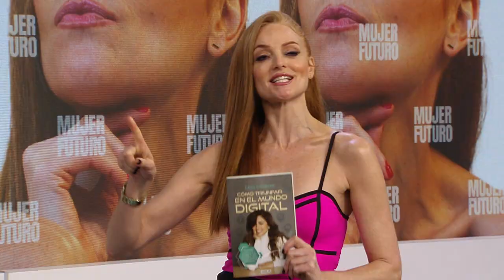Trailer Lina Cáceres en MujerFuturo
Trailer 🎬 ¡Estreno este Jueves 8 de febrero! Mujer Futuro con Lina Cáceres Co-Fundadora y CEO de Latin WE, socia de Sofia Vergara y Luis Balaguer. En nuestro próximo episodio de Mujer Futuro, Mireia Carrillo habla con Lina del camino al éxito en el mundo digital.
No te pierdas los secretos y consejos de una líder digital destacada para éxito en digital.